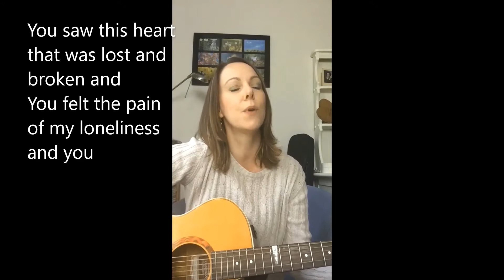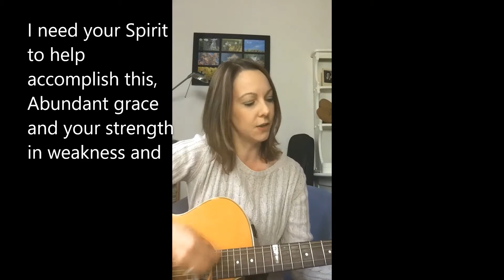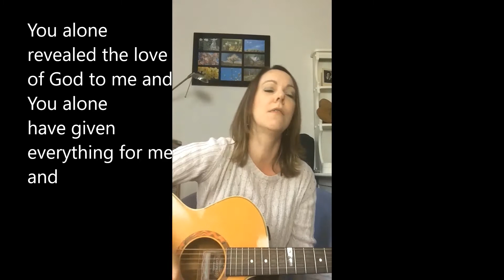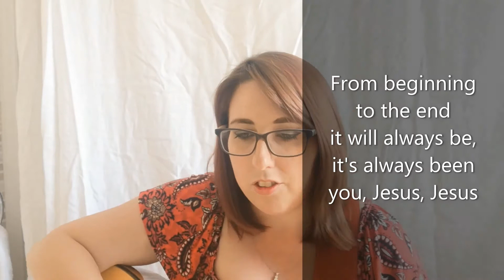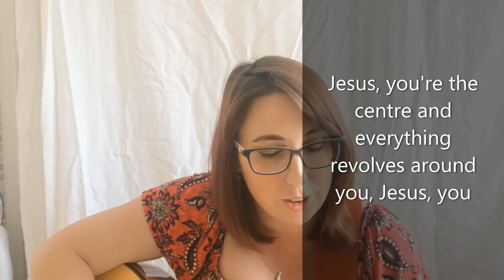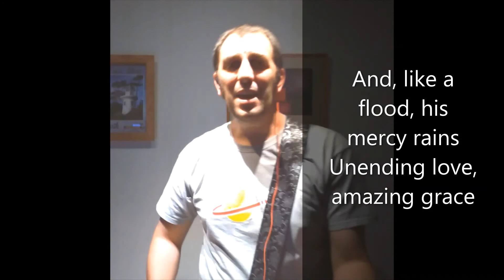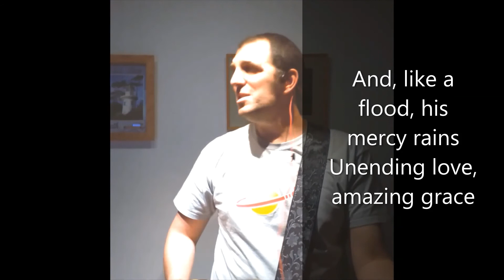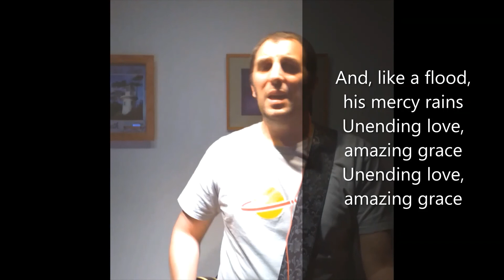Pentecost Worship 31st May 2020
Worship from Kathryn, Lou and Simon of Holy Rood Church, Stubbington, UK

YOU POUR OUT GRACE   00:04
JESUS AT THE CENTRE   03:17

YOU POUR OUT GRACE
CCLI Song # 2787653
Gareth Robinson | Joannah Oyeniran

JESUS AT THE CENTRE
CCLI Song # 6115180
Adam Ranney | Israel Houghton | Micah Massey
Sound Of The New Breed (Admin. by Integrity Music)

Vamos Publishing (Admin. by Integrity Music)